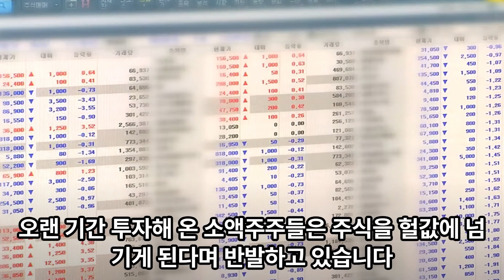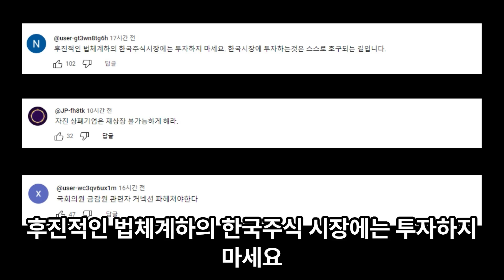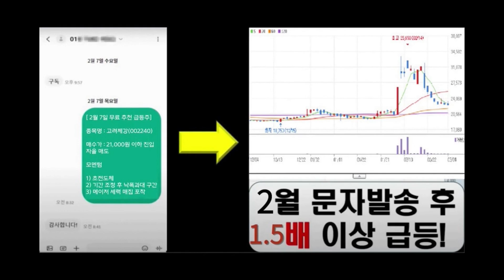사모펀드 ‘자진상폐’ 행렬…소액주주 권리 침해 반발도